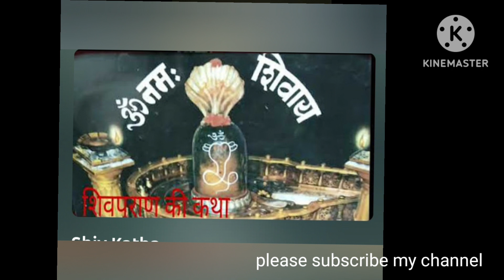एक चोर चला शिव मंदिर,पाप भरा था उसके अंदर